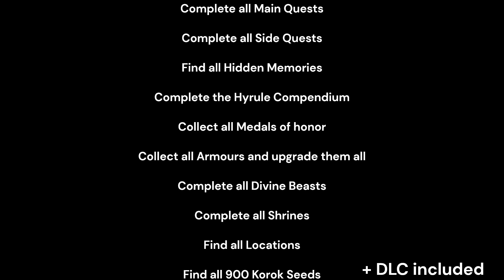I think its time | Teaser